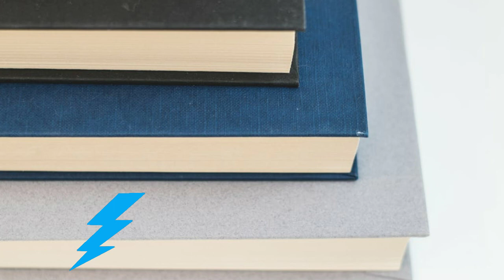The Story of Grandfather's Old Ram - Mark Twain Mystery Audiobook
Siomni: Media & Entertainment

Music, Movies, TV, Games, Videos, Audiobooks, Content, And Media.

Music: HipHop, Rap, Pop, Dance, Electronic, Techno, Alternative, Rock, Spanish, Techno, Dance, Jazz, Salsa, No Copy Right Music, And More.

Videos: Movies, TV, Original Videos, Trailers, Gaming, No Copyright Videos, And More.

Audiobooks: Romance, Mysteries, Horror, Fiction, Non-Fiction, Sci-Fi, Biographies, And More.

Find Movies, TV, Music, Videos, Audiobooks, Content, And Media Broken Down Into Categories In Our Playlists.

(No Copyright Videos) May Also Use The Creative Common License 3.0 And Require Attribution.  Make Sure To Read The Terms In Each Video Upload.

***Not All Work Distributed By Siomni Is (No Copyright) Or Use The Same Licenses - Make Sure To Read The Licensing Terms Before Using Any Work In Your Projects.